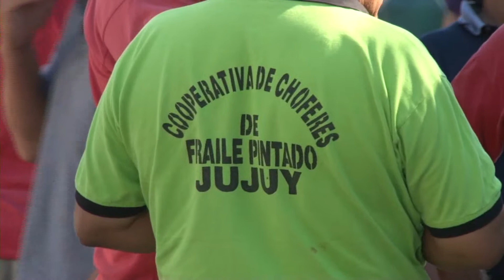Las empresas perdieron más del 30% de sus pasajeros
Malestar en el sector privado del transporte interurbano de la provincia tras el crecimiento y la falta de control de los servicios alternativos de remises que le generan pérdidas que superan el 30% de pasajeros y que se hizo más notorio con el traslado de la terminal.